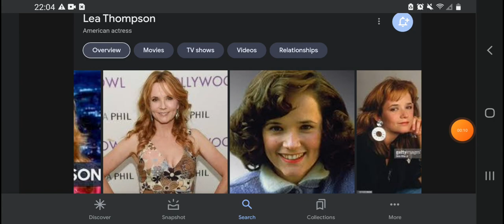Happy 62nd Birthday Lea Thompson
Lea Thompson Was Born On May 31, 1961